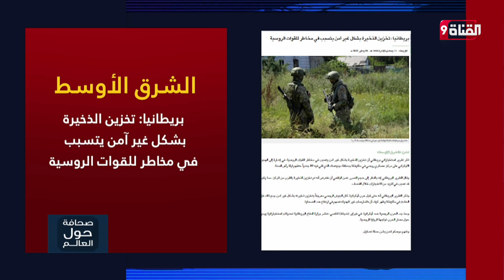بريطانيا: تخزين الذخيرة بشكل غير آمن يتسبب في مخاطر للقوات الروسية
Nilesat (النايل سات): 11603 أفقي